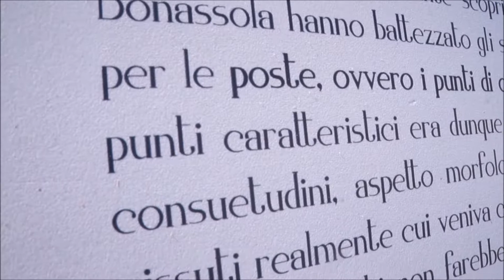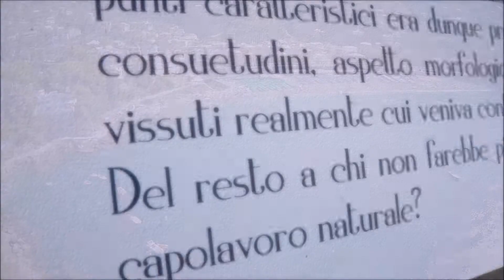Hotel Feluca Bonassola 2016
L' Hotel Feluca è situato nel centro di Bonassola; è prospiciente la spiaggia, tranquillo, elegante e riservato. Recentemente ristrutturato, dispone di 14 camere doppie, tutte con servizi, aria condizionata, telefono, TV Color satellitare e cassaforte. Molte hanno una splendida vista sull'incantevole golfo di Bonassola.